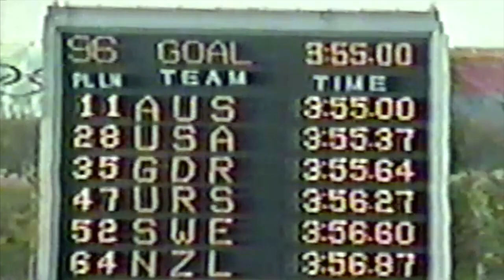Greg Barton - 1000m Kayak - 1988 Summer Olympics